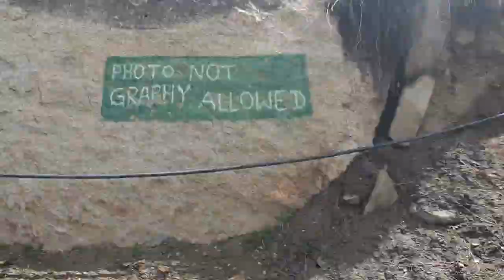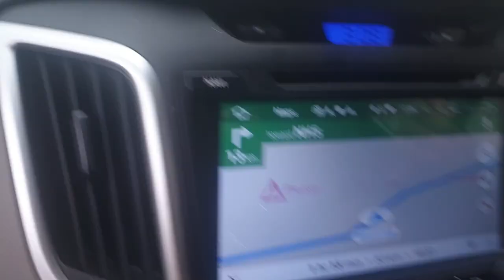Episode 6:Exploring chitkul and the way to Kalpa:Lahaul and spiti valley Trip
Episode:6:Exploring the chitkul village and then aheading towards Kalpa:Total distance travelled=70 km(approx) via CRETA
Chitkul is really a wonderful village to stay,it's a quite,free from traffic,pollution,markets.
If you are searching for such place where you want peace then this is the best option.I really enjoyed here and loved to travel again and again.The temperature is on the down side so one must carry lots of warm clothes.

The one and the major problem here is the altitute and one need to Acclimatize here first to enjoy the beauty here.Me my son and my family faces the breathlessness here a lot so the diabetic patients,patients with High B.P and the one who are Asthamatic should carry oxygen cylinder along them to face such issues.